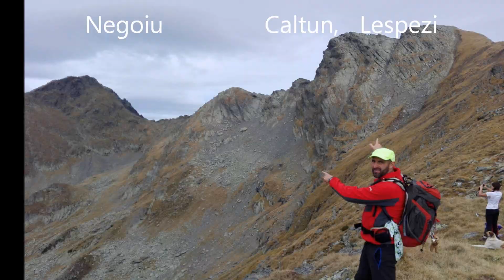Vârful Lespezi 14.10.2015 part3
tura treking vf Lespezi